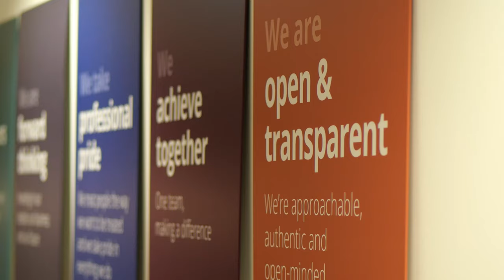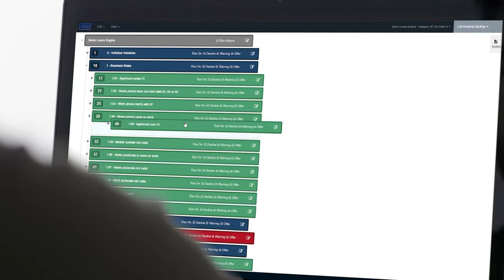LendingMetrics & Castle Trust Bank - Continued success with ADP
Castle Trust Bank discuss the positive impact of ADP and their plans for the future.

Chapters:
00:11 Continued success with ADP
00:22 Castle Trust Bank & Omni Capital
00:52 Restrictions before using ADP
01:15 Improvements after moving to ADP
01:55 Multi-bureau strategy with DeeJoop
02:33 High degree of self-serve capability
02:59 Planning for the future
03:24 Our changes effect the LendingMetrics roadmap